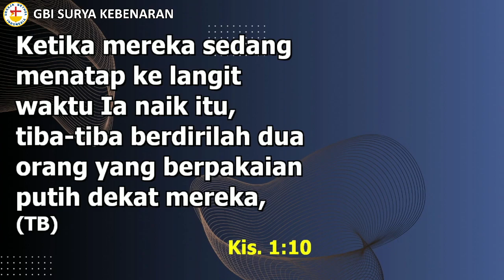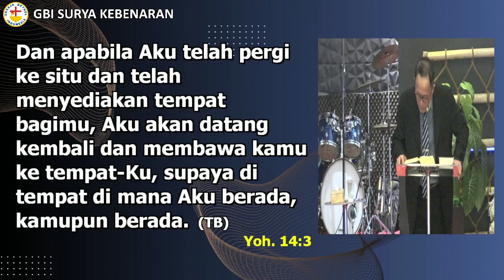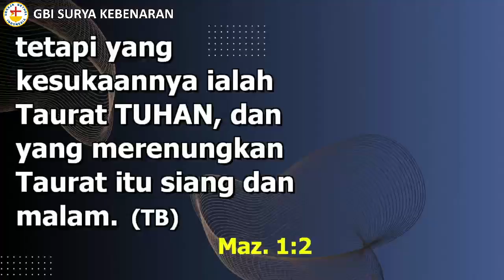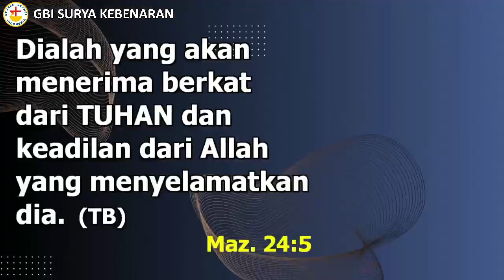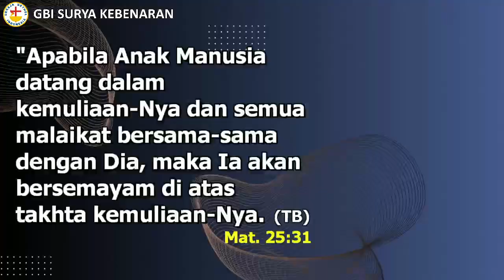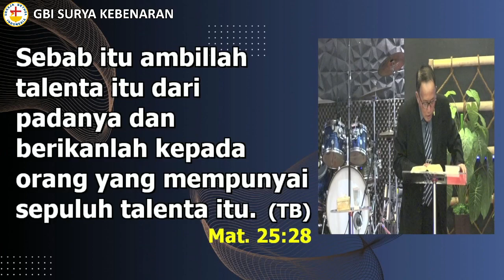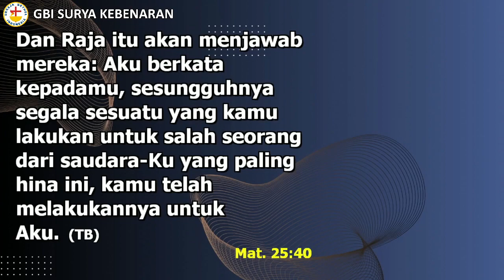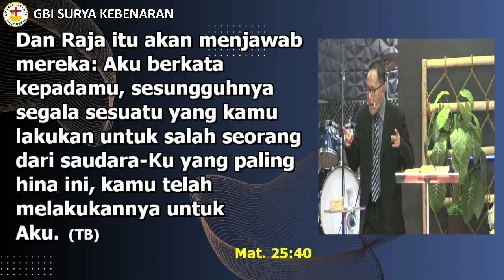IBADAH RAYA I - 9 MEI 2024 (KENAIKAN TUHAN YESUS MEMBAWA JAMINAN) By. Ps. Tjiang Herman